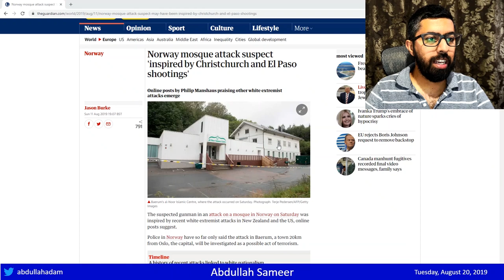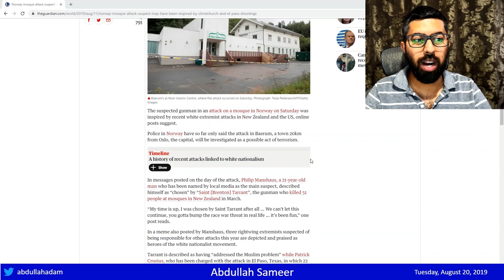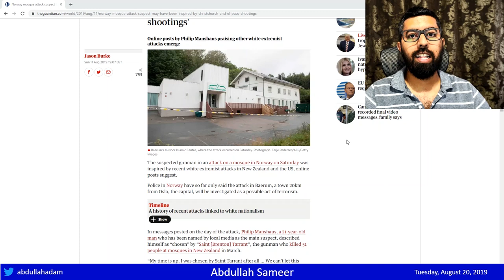Does Allah keep away harm with prayer? | Reaction to Smile2Jannah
I react to Smile2Jannah's statements about Allah protecting his worshippers through dua.